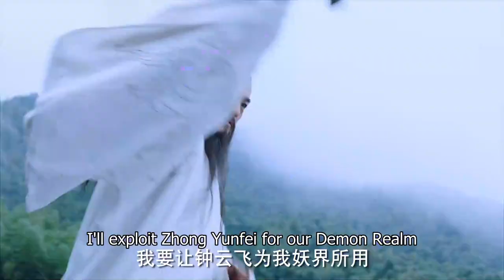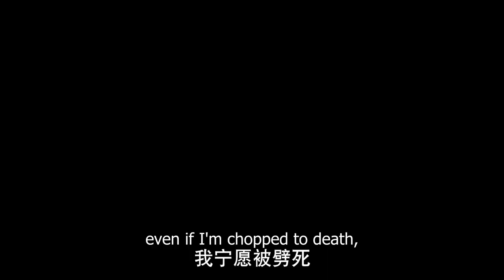🔥Official Trailer🔥 The Unknown: Legend of Exorcist Zhong Kui (Xing ZhaoLin, Xuan Lu) | 问天录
Drama name: The Unknown: Legend of Exorcist Zhong Kui
Episodes: 50
Also known as: 问天录之少年钟馗 , Wen Tian Lu , Legend of Exorcist Zhong Kui , Wen Tian Lv Zhi Shao Nian Zhong Kui

💬Synopsis:
Wen Tian Lu is a Chinese drama that follows a young Zhong Kui as he bands together with his friends to form a three-man team dedicated to catching demons.

💕Cast:
Zhong Yun Fei - Xing ZhaoLin
Liu HanYan - Xuan Lu